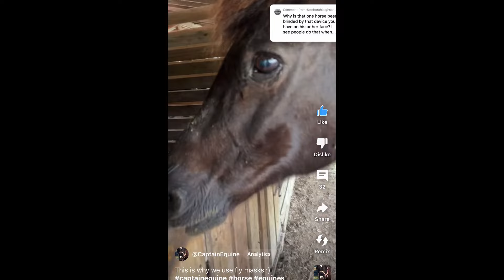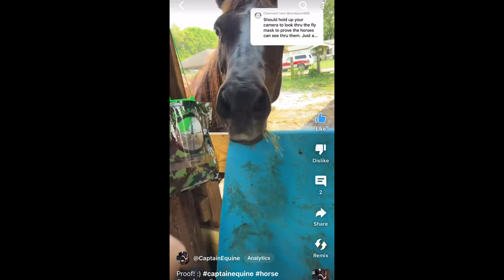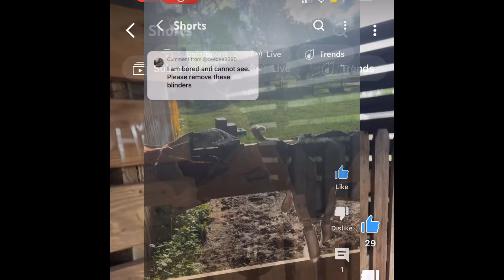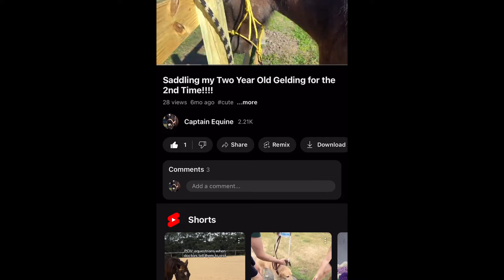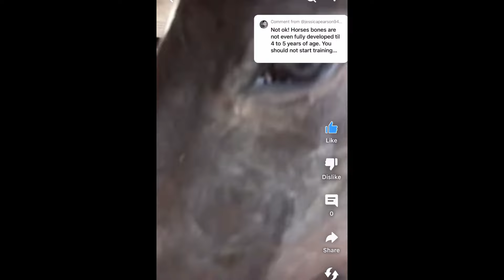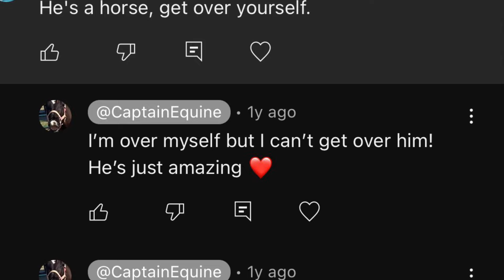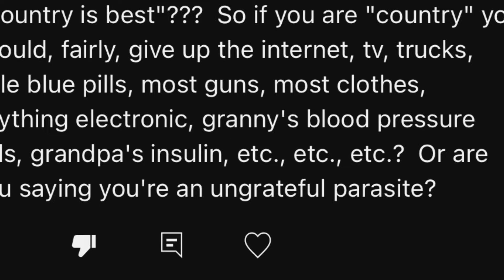Time non horsey people judged me and my horses! (Hate comments and response videos)